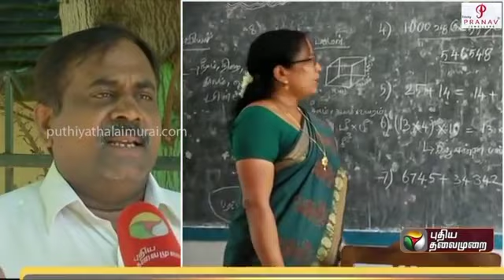பள்ளிகள் திறப்பு பற்றி PTA சங்கத்தினரின் அருமையான கருத்துகள்/What's your opinion?